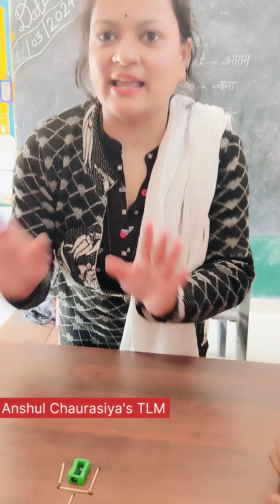सहदेव ने दिया मजेदार Challenge 😱😱 ll देखते हैं कौन कौन कर पाता है 😆😆 games@Anshul_chaurasiyas_tlm